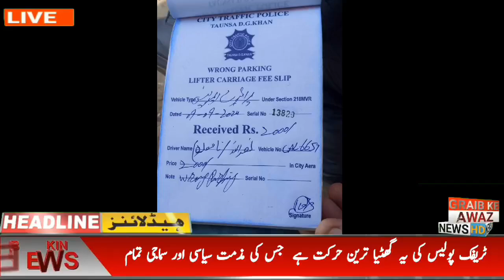تونسہ شریف الخدمت فاؤنڈیشن تونسہ کی گاڑی کو 2000 کا چلان ٹھوک دیا